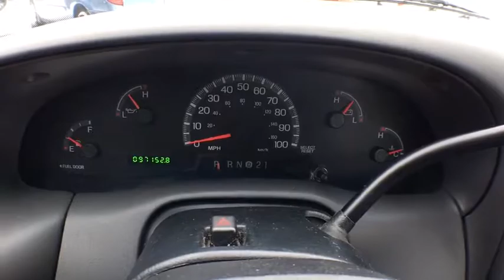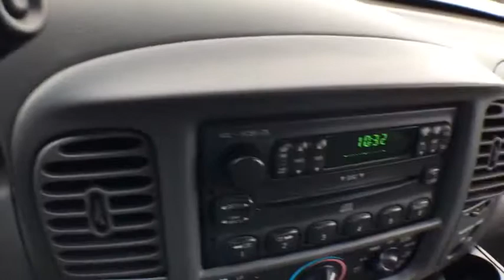2004 Ford F-150 Heritage Brighton, Novi, Howell, Wixom, Pickney, MI A15797A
True Blue Metallic Used 2004 Ford F-150 Heritage available in Brighton, Michigan at Brighton Chrysler. Servicing the Novi, Howell, Wixom, Pickney, MI area.
2004 Ford F-150 Heritage XL - Stock#: A15797A - VIN#: 2FTRF17224CA79656

Brighton Chrysler
9827 E Grand River Ave

F-150 XL Heritage, 2D Standard Cab, 4.2L V6 EFI, 4-Speed Automatic with Overdrive, RWD, ABS brakes. Clean CARFAX.2004 Ford F-150 XL Heritage Medium Wedgewood Blue Clearcoat Metallic RWD 4.2L V6 EFI 4-Speed Automatic with OverdriveOdometer is 27866 miles below market average!Brighton Chrysler Dodge Jeep has competitive financing rates and terms for all types of credit.